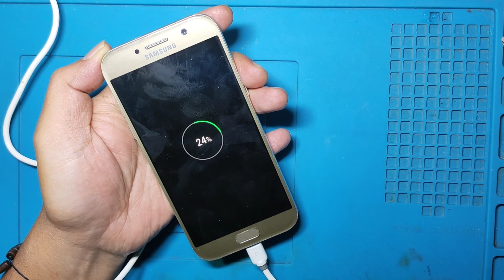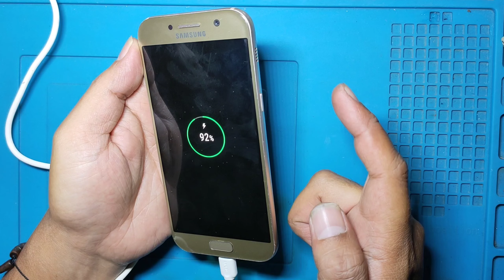Solusi Samsung Galaxy A5 2017 Di Cas Mau,Di Hidupin Tidak Mau || Ternyata Bukan Switch On/Off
Servis Hp Samsung Galaxy A5 2017 Di Cas Mau,Di Hidupin Tidak Mau || Ternyata Bukan Switch On/Off

Maturnuwun 🙏🙏🙏.